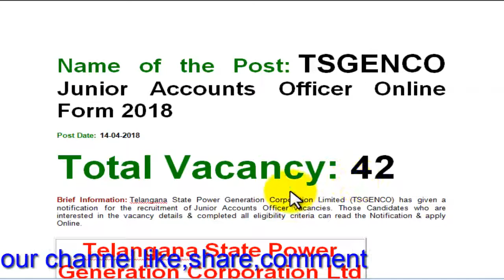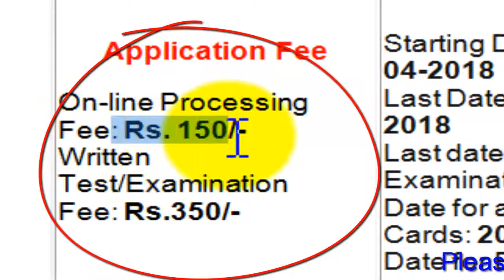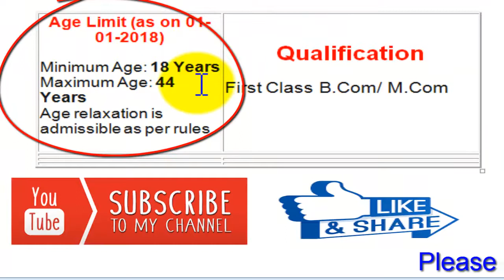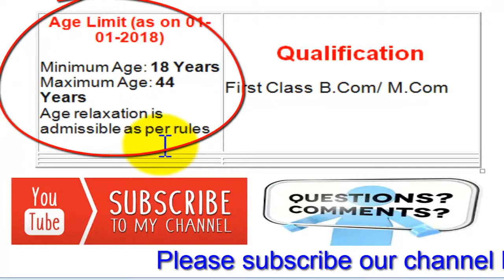tsgenco recruitment 2018 notification in Telugu II Genjo jobs in JUNIOR ACCOUNTS OFFICE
TELANGANA STATE POWER GENERATION  CORPORATION LIMITED
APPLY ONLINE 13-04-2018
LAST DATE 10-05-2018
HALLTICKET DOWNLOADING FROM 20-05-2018